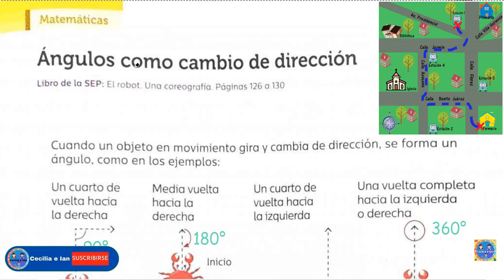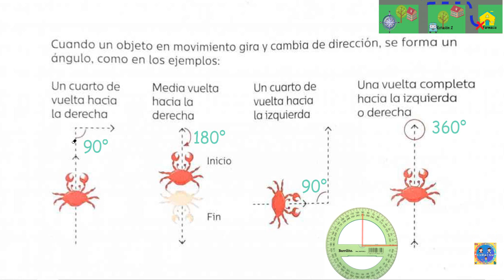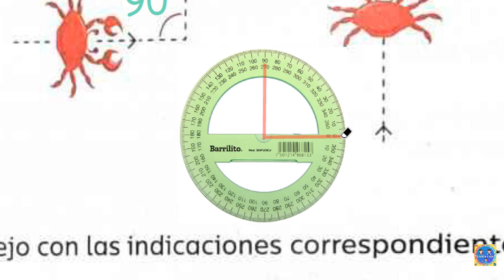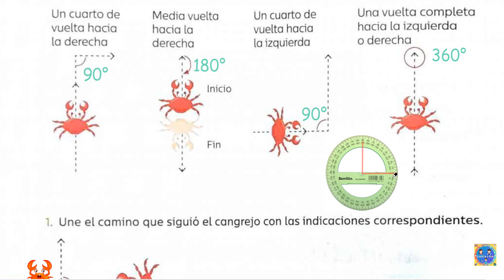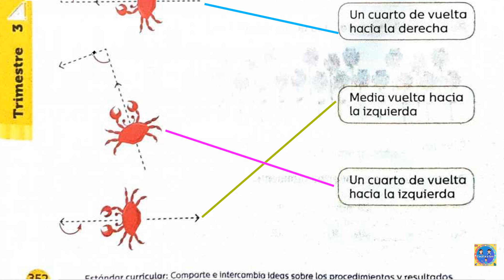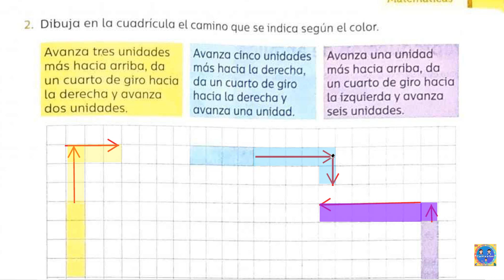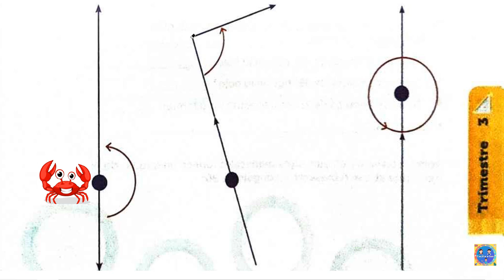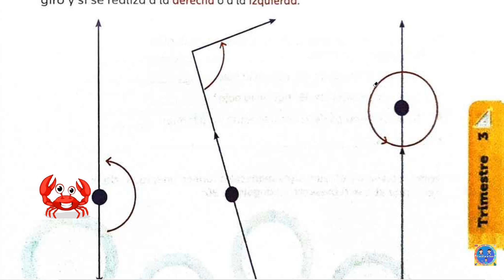Guía Santillana tercero grado matemática páginas 352 - 353